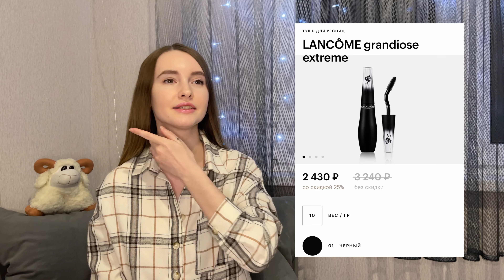Мой КОСМЕТИЧЕСКИЙ ВИШ ЛИСТ! Я ЭТО ХОЧУ!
В этом видео я поделюсь с вами своим списком желанной косметики.